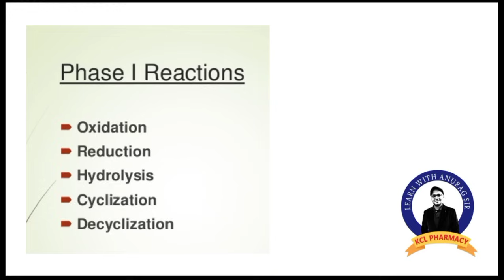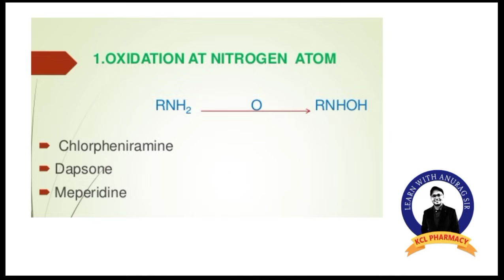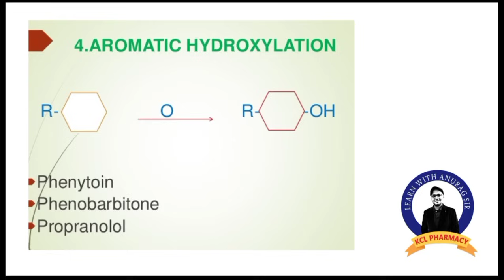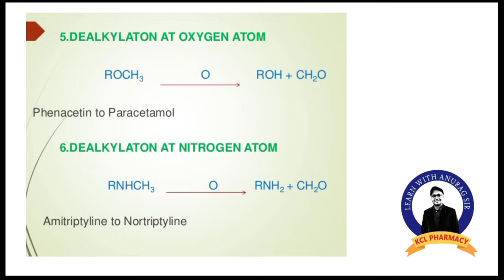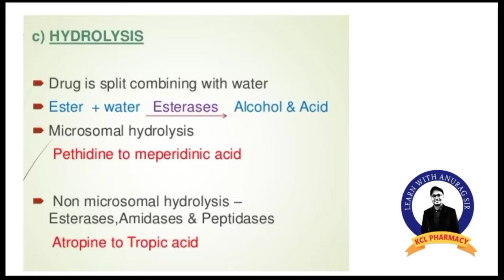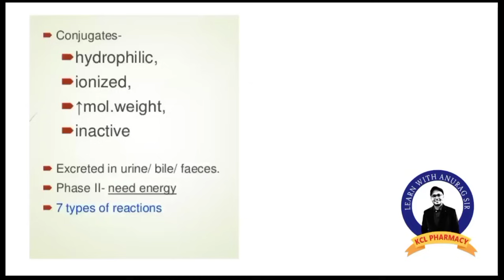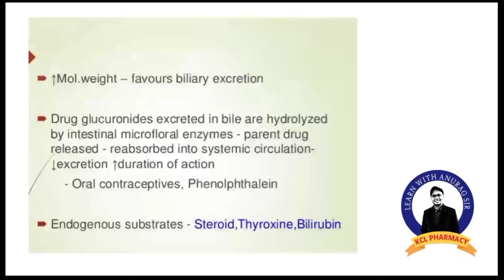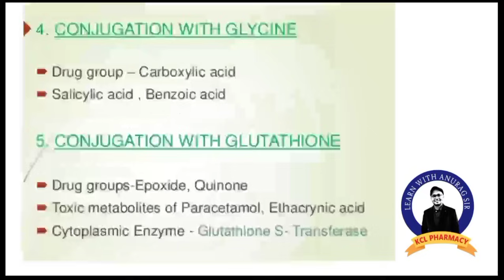Phase-I & Phase-II Metabolism Reaction with Examples | L-3 Unit-2 Biopharmaceutics 6th Semester